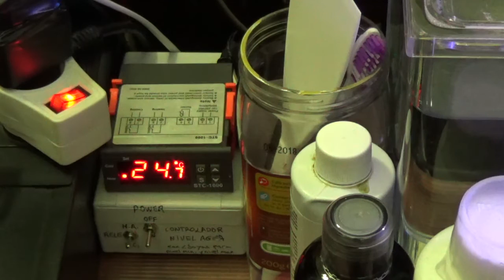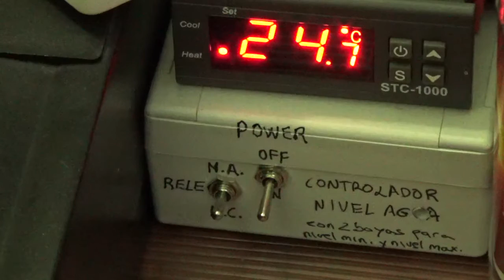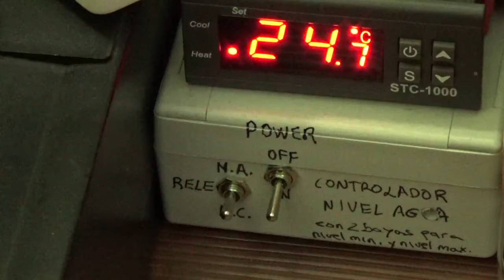El equipamiento del Nano-Reef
Todo el equipamiento que empleo en este pequeño nano reef.